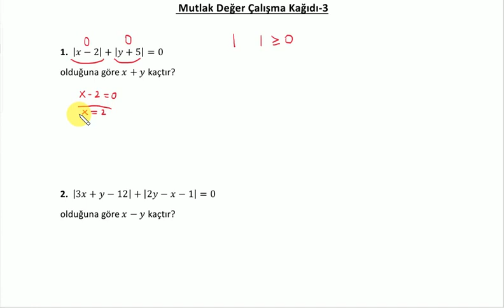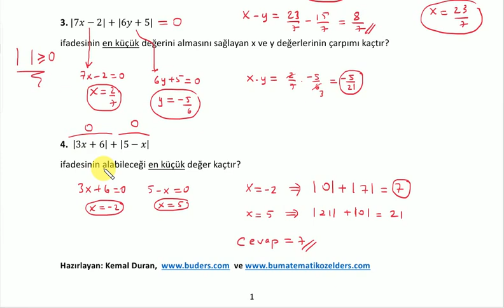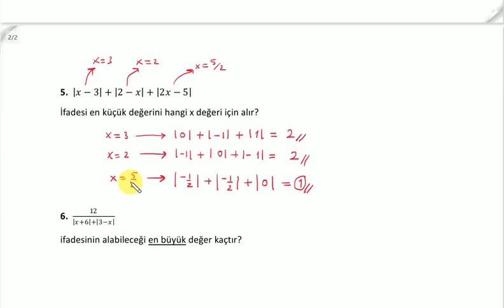Mutlak Değer : Mutlak Değer Çalışma Kağıdı-3 Çözümleri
BUders Üniversite Sınavı Matematik Hazırlık konu anlatım videolarından "Mutlak Değer Çalışma Kağıdı-3 Çözümleri" videosudur. Hazırlayan: Kemal Duran (Matematik Öğretmeni) adresinden özgeçmişe ulaşabilirsiniz.